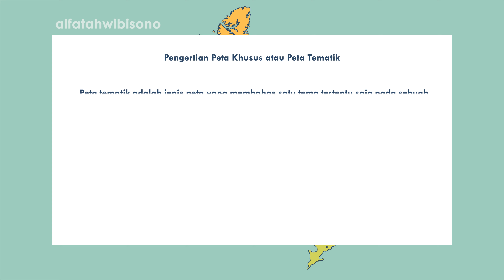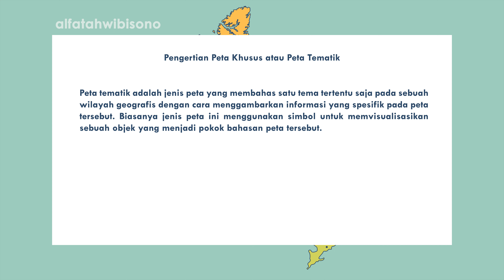Motion Graphic Portfolio | About Canada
Tools :
- Adobe Photoshop
- Adobe Illustrator